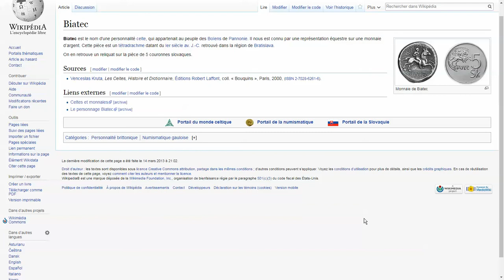Biatec - person who appeared on the Celtic coins